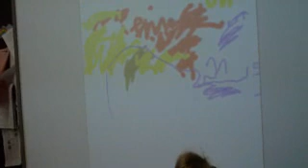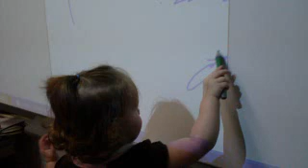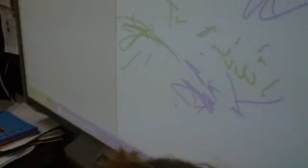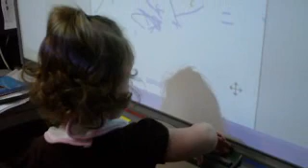Alison on Smartboard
Loved it